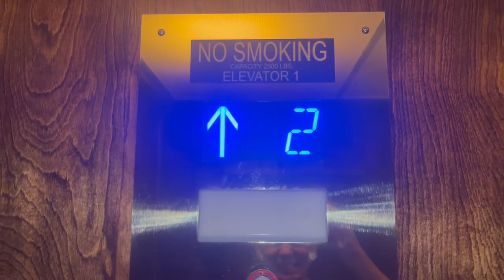Generic Hydraulic Elevator at The Inn at Cocoa Beach - Cocoa Beach FL